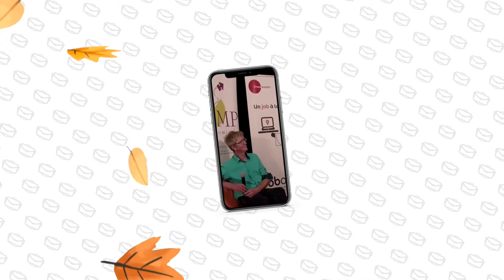Teaser Welcome Job online !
Rendez-vous les 14 et 17 septembre à 17h00 pour découvrir en ligne les entreprises qui recrutent des étudiants dans la Vienne et la Charente-Maritime.